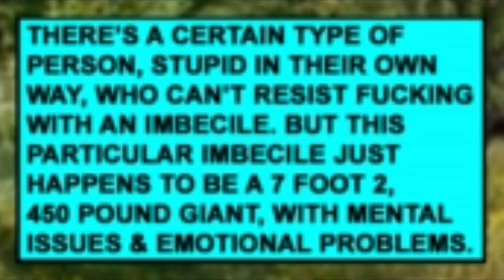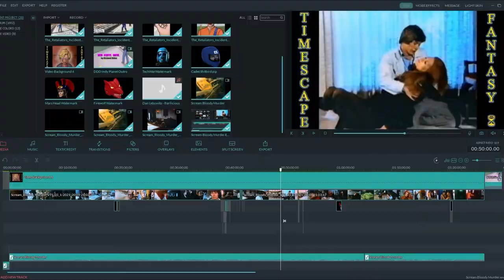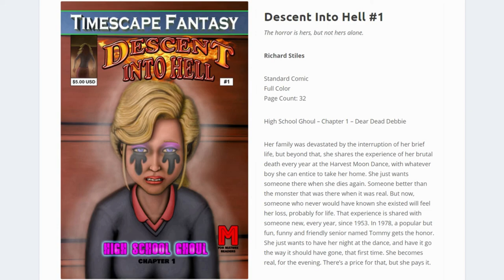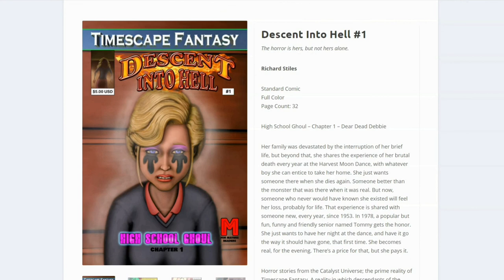Scream Bloody Murder (1972) Fred Holbert, Leigh Mitchell, Robert Knox, Ron Bastone, A. Maana Tanelah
Dan Lebowitz - Barilicious
The 126ers - Motor Hums